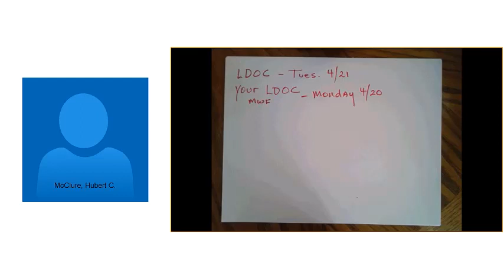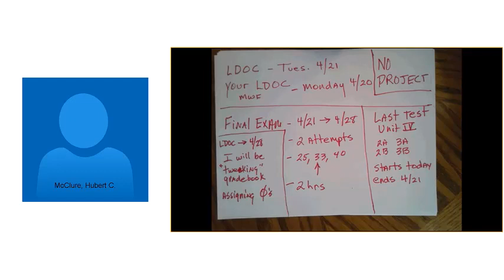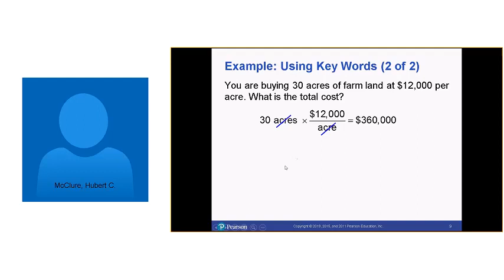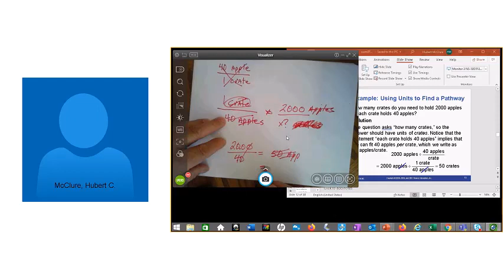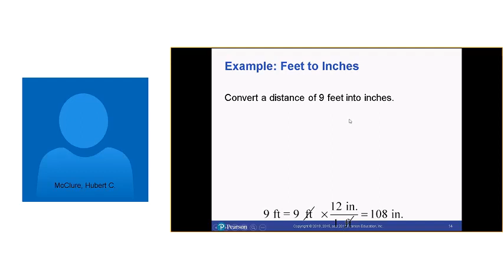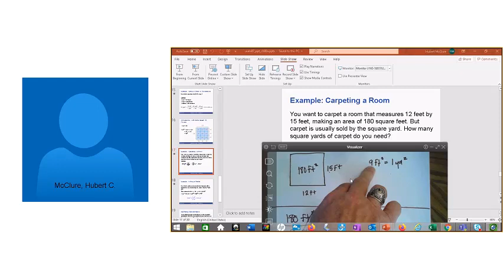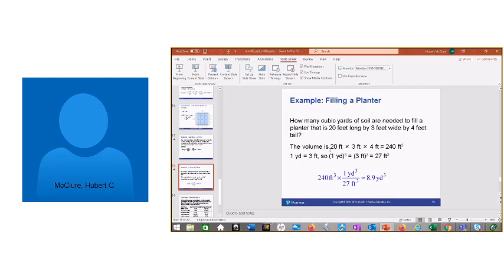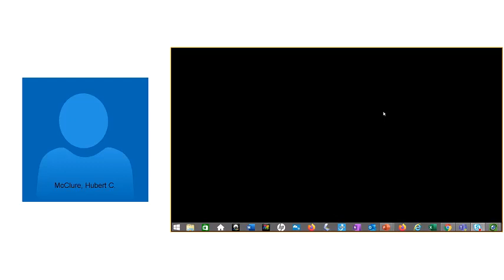Last weeks and 2 A